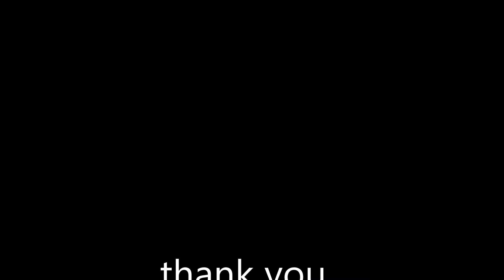prototype 2 HUNT THE BLACKWATCH COMMANDER